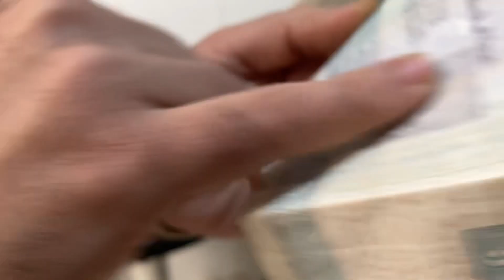How Morocco Treats Tourists 🇲🇦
Today I’m in the old medina trying out street food and moroccan sweets and I met some Moroccans…